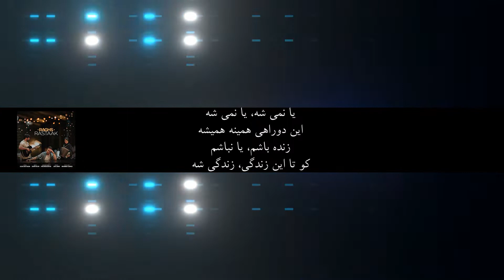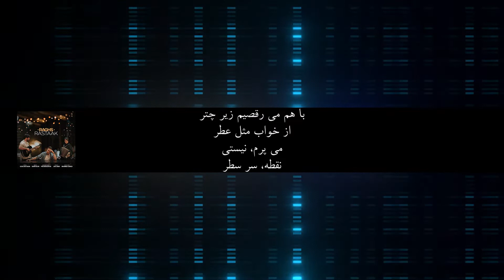Raghs - Rastaak Hallaj - رقص - رستاک حلاج - English Subtitle - Türkçe Altyazı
Song Name: Raghs
Artist: Rastaak Hallaj
Lyrics: Kasra Bakhtiarian
Arrangement: Farid Mohajerpour
ترانه: رقص
خواننده: رستاک حلاج
ترانه نویس: کسری بختیاریان
آهنگساز: شاهین راستین
تنظیم کننده: فرید مهاجرپور